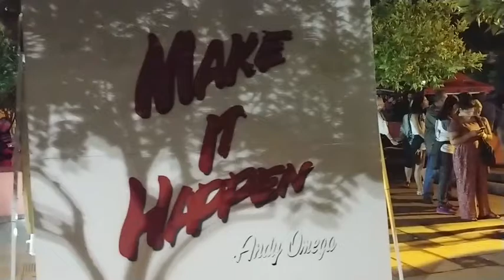"Square Docs" Art Documentary Series - Episode 5 // Andy Omega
American born Pop artist, Andy Omega began silk screening t-shirts, posters, and stickers at the age of 14. In 1994 Andy produced a T-Shirt with his own image and the words "Ain’t it sweet"following a circular path around the image. The shirt was his first commercial success, the shirt featured a hidden message which would appear when certain letters were covered due to wearing an open jacket. Approximately 100 "Ain’t it sweet" shirts sold and it would lay the groundwork for a worldwide campaign of stickers and posters. In 1998 Andy began giving out stickers and punk rock buttons with his new logo on them. The campaign placed stickers and posters in New York, L.A., London, Barcelona, France, Italy, Hong Kong, and Tokyo from 98- Present.

His first solo show in 2003 was a 3D photo spectacular entitled "Window of God". Andy purchased a Stereoscopic camera and taught himself how to make the 2 film images 3D with the use of 3D glasses. In 2003 3D was a dead art form and the show was acclaimed for being a fresh spin on a lost art form. The shows sponsors were Apple, American Apparel, Technics/Panasonic, Marvonik, and Andy’s production label TheStuffofLegends.

The art show "Window of God" featured 3D projections, large format photo prints, 3D glasses, and lactating nude sculptures, which poured Cap Cods or Sangria from their breasts. "Window of God" led to a resurgence of 3D in popular culture and also earned Andy a position with Tilly’s art department. Andy parlayed this opportunity into funding 2 art galleries, but after the financial crash of 08, Andy moved his operation to New York.

Some of the worlds wealthiest own Andy’s work, and a collaboration piece produced by Banksy and Andy Omega was purchased by Cornell University. Andy Omega’s work is also on display at most Starwood properties.